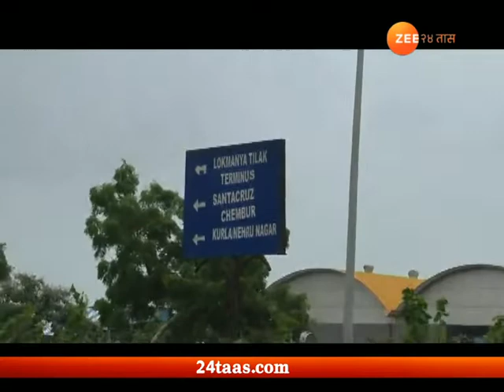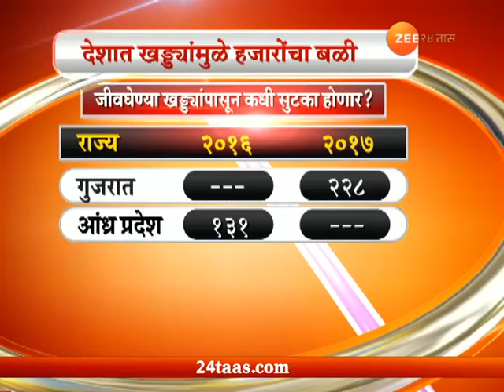Death In Country From Potholes